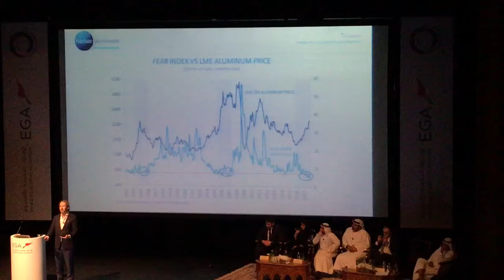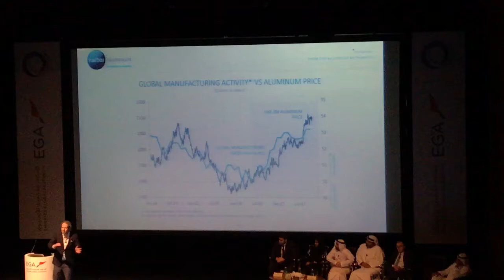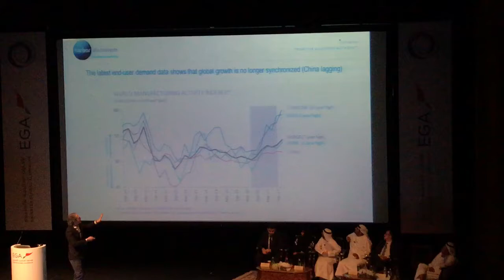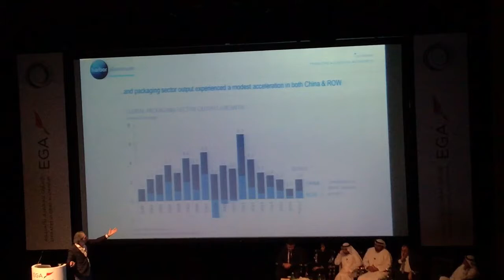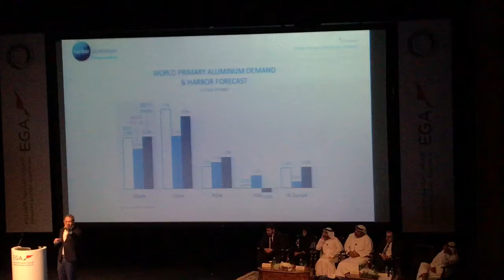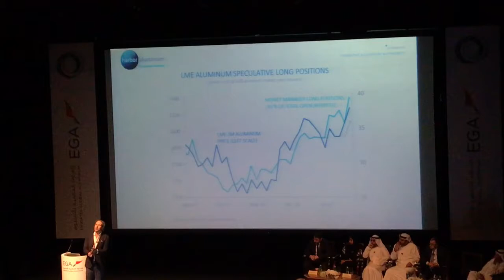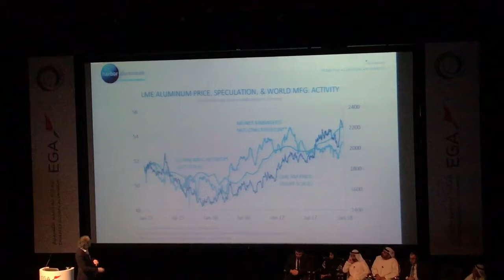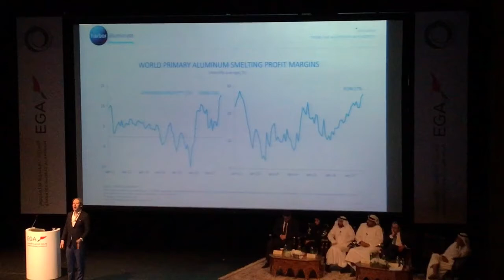Jan 28 Econ presentation in Dubai